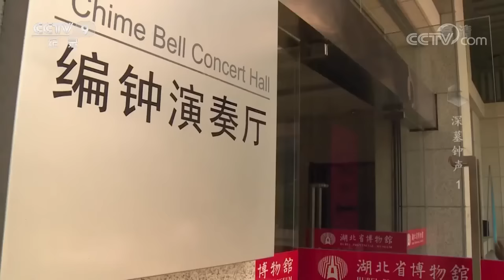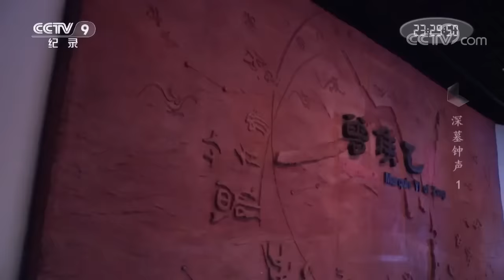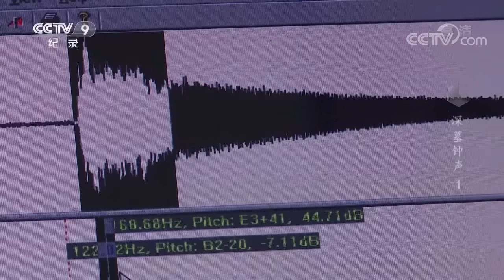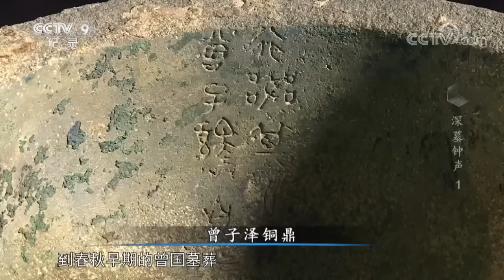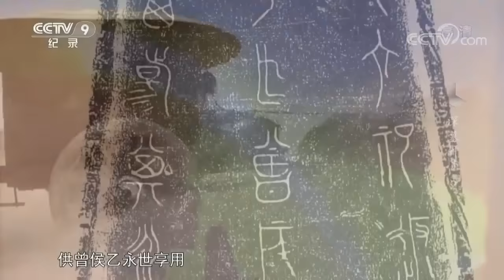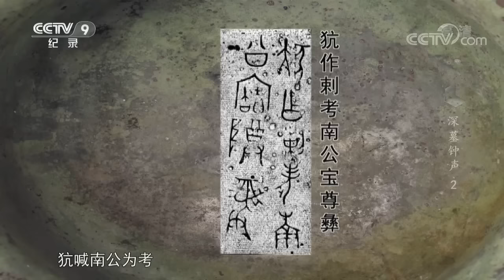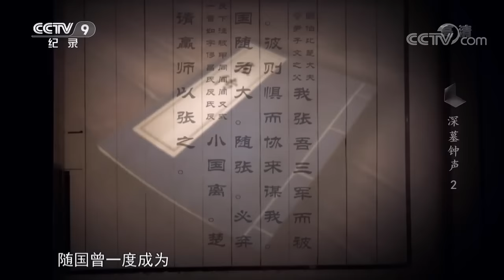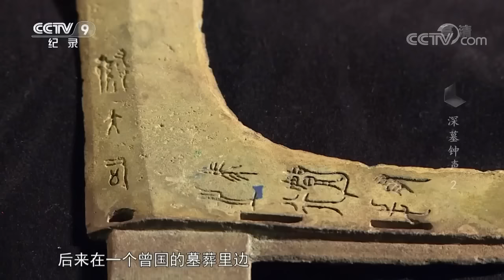出土文物15000余件 部分甚至是世界考古史上首现 曾国最早封国的线索浮出水面！《深墓钟声》曾国墓地特辑丨 中华国宝